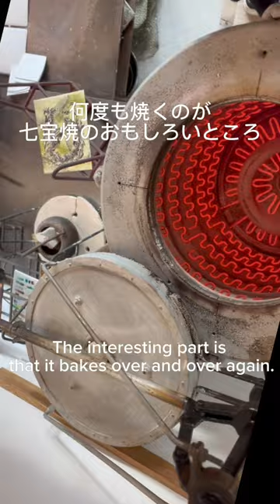【高温】750度の窯から出てくる七宝焼の龍！A cloisonne ware dragon emerges from 750 degrees!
どんどん色づいていく1年に！
この龍は田村有紀のオリジナル作品です。

A year of getting more and more colorful and exciting!
The year 2024 is the Year of the Dragon! This is Yuuki Tamura, who is happily working on this project.
This dragon is an original work of Yuuki Tamura.

伝統工芸の職人 田村有紀のYoutubeチャンネル
1883年から続く尾張七宝・七宝焼の窯元「田村七宝工芸」
後継ぎで五代目  Yuuki Tamura

「Tamura Shippo Cloisonné Enamel」
We have been made Japanese traditional craft "Shippo Cloisonne enamel" since 1883.